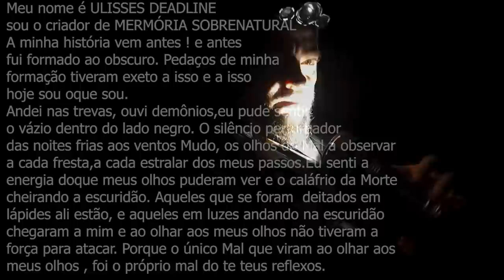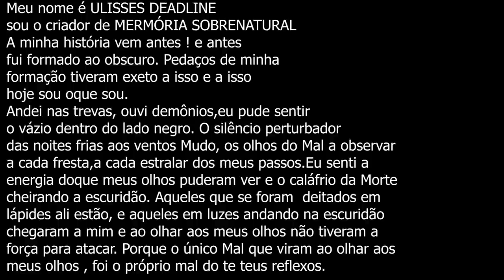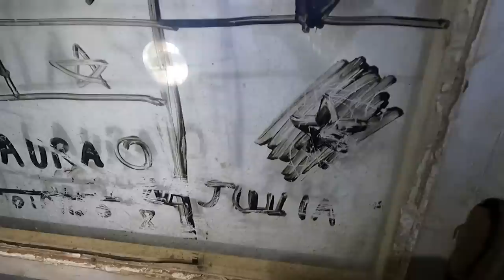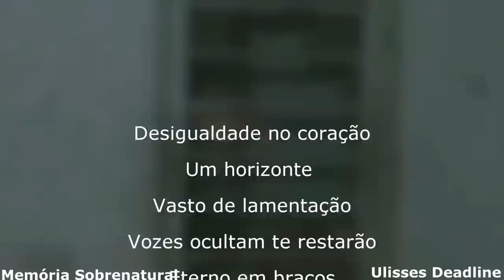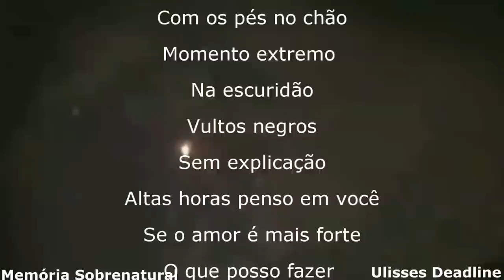Sagrado Feminino 4 A MALDICÃO continua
Este video trás o forte contato ao Sobrenatural com Atividades Poltergeist e nesta casa o mal ali abriga